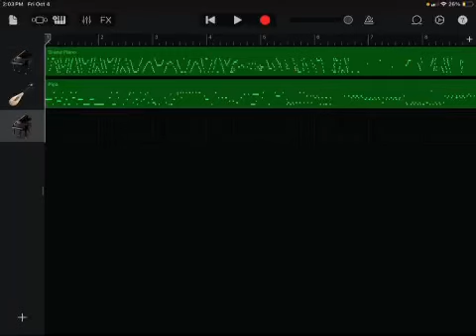Dont let bro cook again